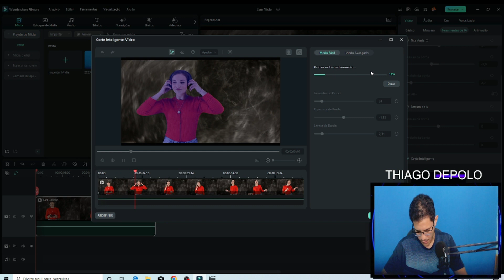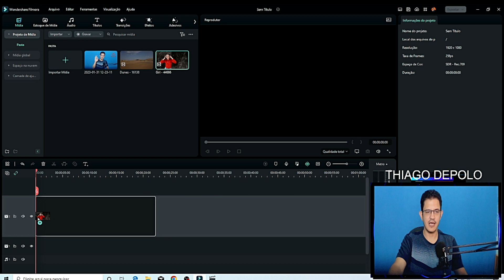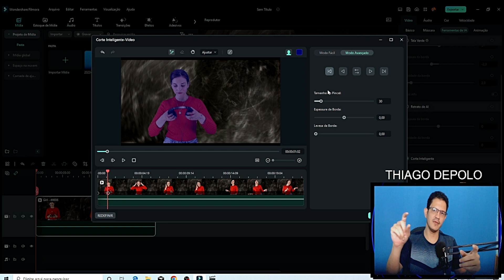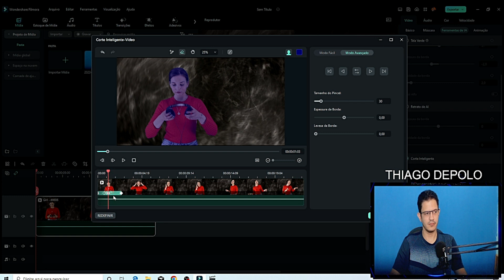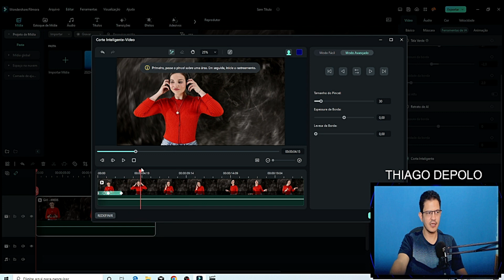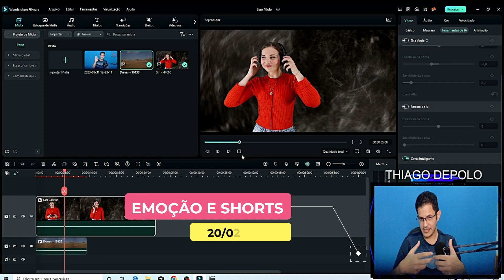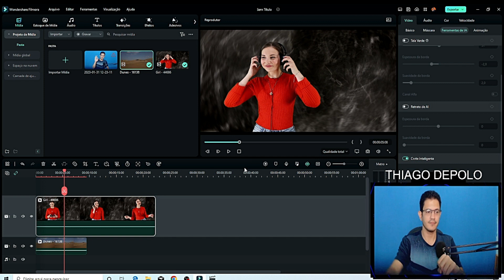Como usar o Corte Inteligente no Filmora 12 🟣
Filmora 12 atualizou e com ele novas ferramentas avançadas que farão seu trabalho ficar bem mais profissional. Você aprenderá a usar a ferramenta "Corte Inteligente" que é uma das grandes novidades.
Neste vídeo você aprenderá a usar a ferramenta corte inteligente no modo fácil e também no modo avançado, pode ser uma boa para você que quer remover um fundo de um vídeo no Filmora .

►Ajude o canal com 1 real.